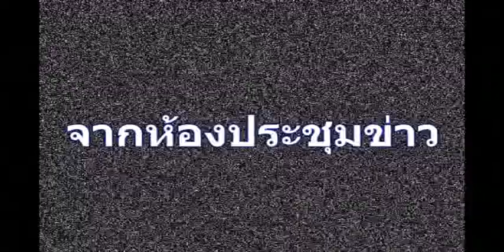From the Newsroom (10/11/10)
Suthichai, Tulsathit, Bandit and Supalak discuss what is really behind the fightings in Burma that force thousands of Burmese people to Thailand (in Thai).